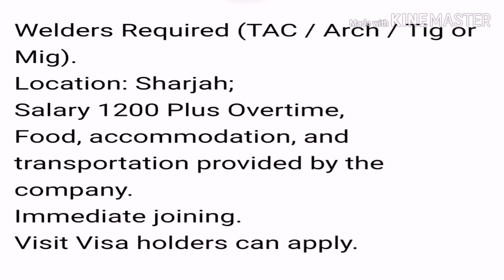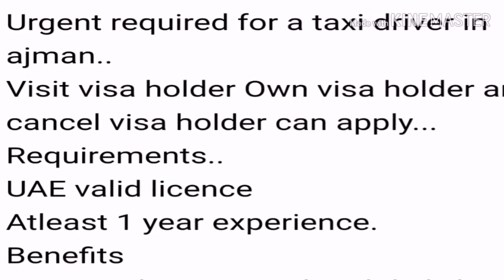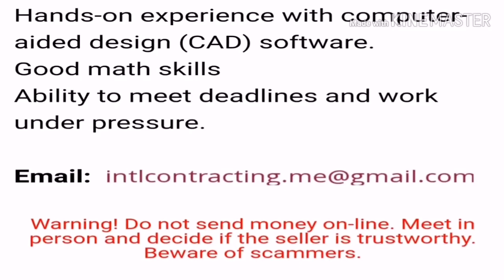Job in Dubai Many vacancies in UAE Jobs salary 1000AED - 5000AED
WELCOME TO OUR CHANNEL WE PROVIDE ALL TYPES OF UAE JOBS WHICH ARE DIRECT FROM COMPANIES WEBSITE AND FROM NEWSPAPERS AND WE ALSO PROVIDE ALL TYPES OF DUBAI JOBS INFORMATION AND FULL PROCESS OF HOW TO GET JOBS IN ALL OVER UAE FREE. if you have any queries than mail me at.
Note : only your query not cv

Your query

Mason Office boy packing helpers store keeper plumber Ac Technician Accountant loading unloading helpers security guard Supermarket cashier cleaners food packing helpers engineers and more vacancies.